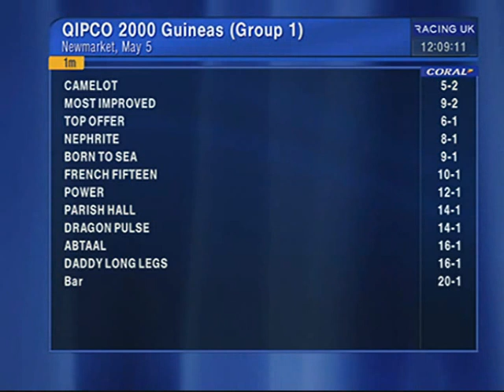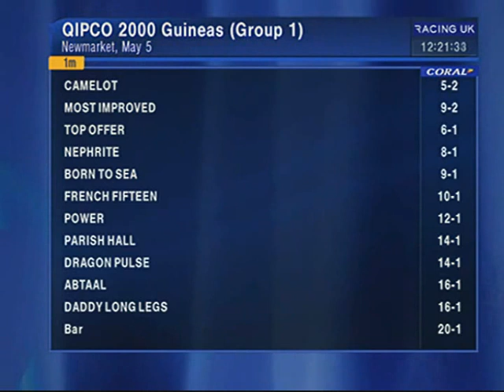2000 Guineas Preview